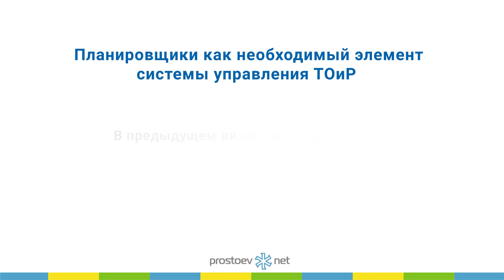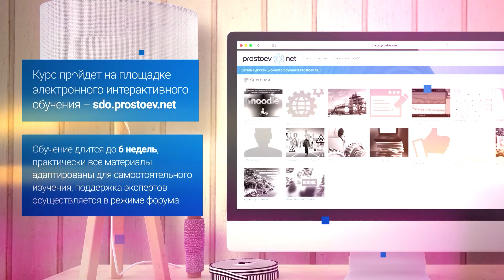Уровни планирования работ. Дневной график. ТОиР. RCM. Управление надежностью оборудования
Регистрируйтесь на наш онлайн курс «Базовые практики планирования ТОиР, управления надежностью и критичностью оборудования по методике RCM». Зарегистрироваться на бесплатную неделю можно в любое время

Тема сегодняшнего видео «Уровни планирования работ. Дневной график. ТОиР. RCM. Простоев.НЕТ. Управление надежностью оборудования. Техническое обслуживание и ремонт».

00:00 prostoev.net
00:14 В предыдущем видео мы говорили про расписывание работ (scheduling)
00:21 Уровни планирования работ
00:46 Дневной график
01:11 В следующем видео: наряд-допуск, недельное планирование
01:15 Регистрируйтесь на наш онлайн курс «Базовые практики планирования ТОиР, управления надежностью и критичностью оборудования по методике RCM»